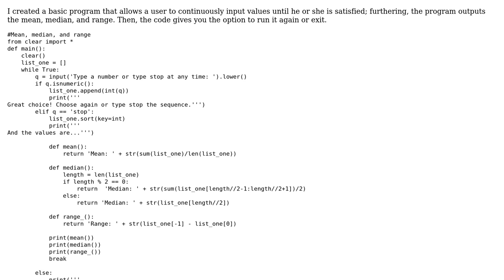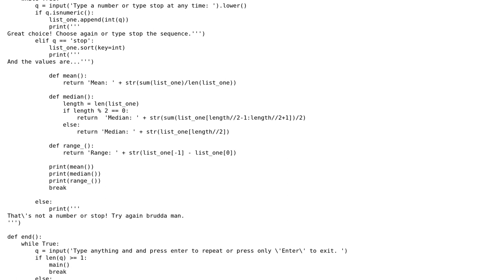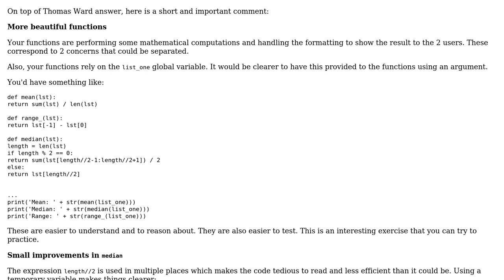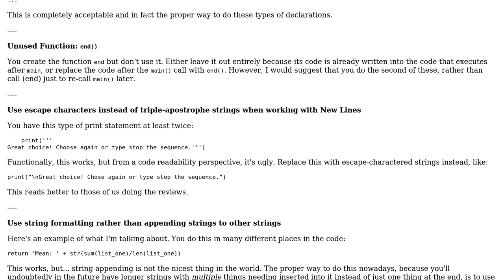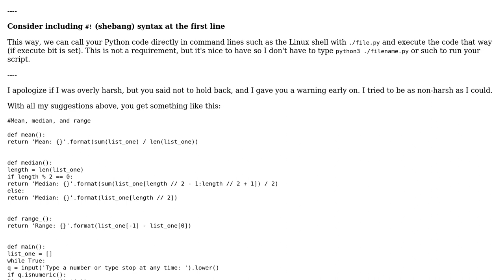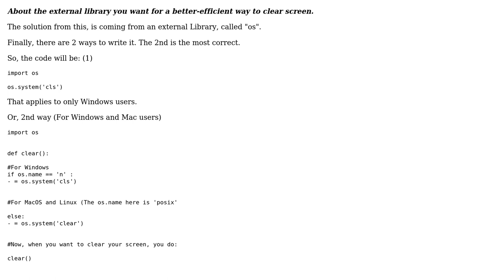Code Review: Program to accept numbers, then calculate the mean, median, and range (4 Solutions!!)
Code Review: Program to accept numbers, then calculate the mean, median, and range

With thanks & praise to God, and with thanks to the many people who have made this project possible! | Content (except music & images) licensed under CC BY-SA | Music | Images & others | With thanks to user Thomas Ward user SylvainD user Especially Lime user Brandon user Alex Kordatzakis user 200_success and the Stack Exchange Network Trademarks are property of their respective owners. You are responsible for your own actions.